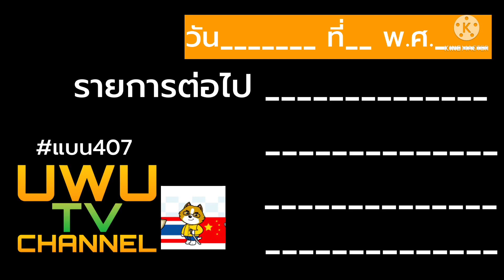ผังรายการ UWU TV CHANNEL